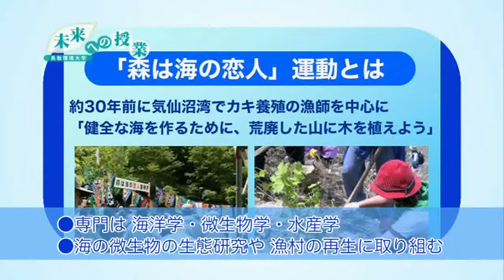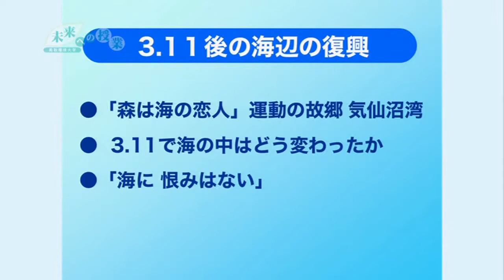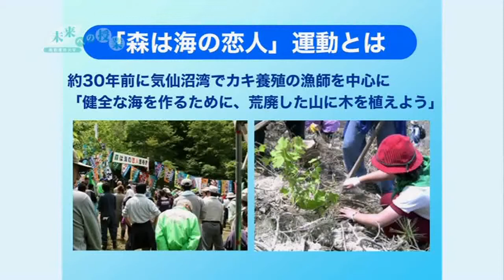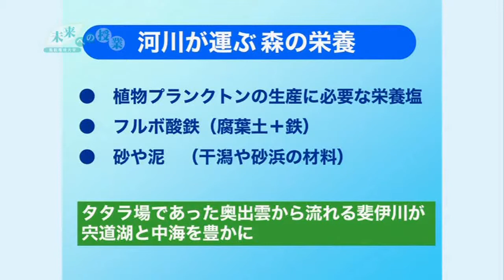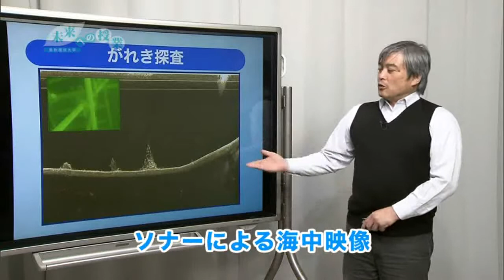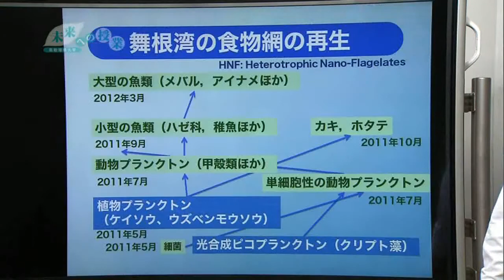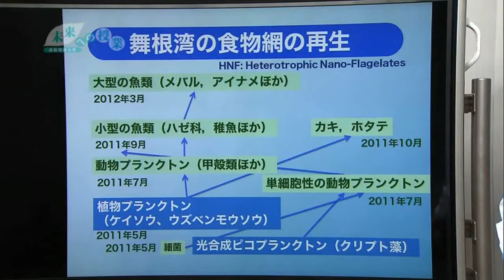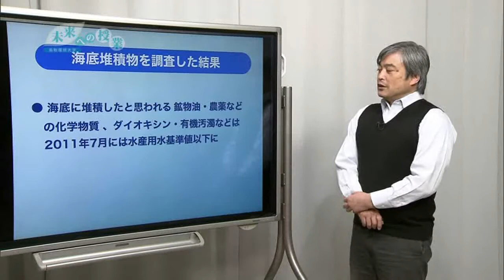鳥取環境大学 未来への授業:3.11後の海辺の復興(2015.4)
鳥取環境大学　環境学部　教授　吉永郁生さん

「鳥取環境大学　未来への授業」は、鳥取環境大学の先生が「人と社会と自然との共生」をテーマに、地域の未来、地球の未来について市民の皆さんにわかりやすくお伝えする番組です。